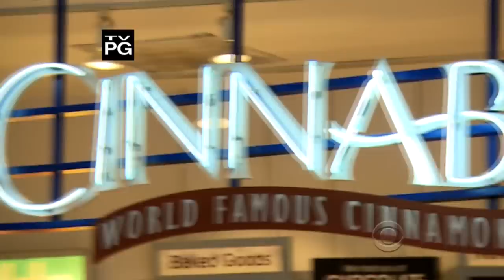Undercover Boss Preview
CBS's Hit Series "Undercover Boss" Takes Cinnabon President Kat Cole through Journey inside Franchise and Distribution Channels; New Episode of Emmy Award-Winning CBS Reality Series to be broadcast Friday, Nov. 16